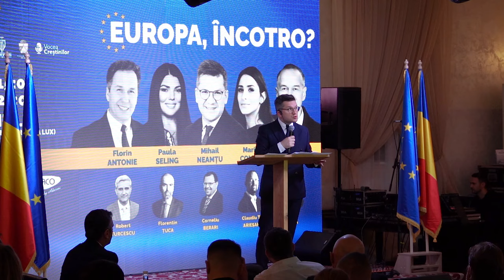05. Discurs Dr. Mihail Neamțu / Gala Conservatorilor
BANCA TRANSILVANIA
SWIFT – BTRLRO22XXX

Mențiune la descriere: DONAȚIE BIBLII